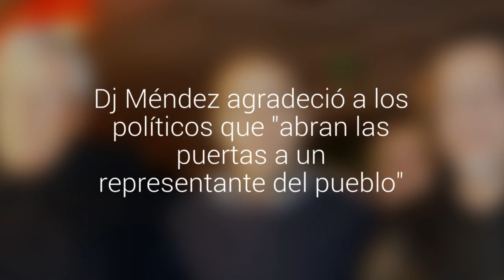Dj Méndez agradeció a los políticos que "abran las puertas a un representante del pueblo"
El candidato de la Nueva Mayoría por Valparaíso agregó que, “hoy la política está en el suelo y la gente no le cree al político”. El cantante ganó las primarias de la oposición en Valparaíso y competirá frente al actual alcalde de la UDI Jorge Castro.